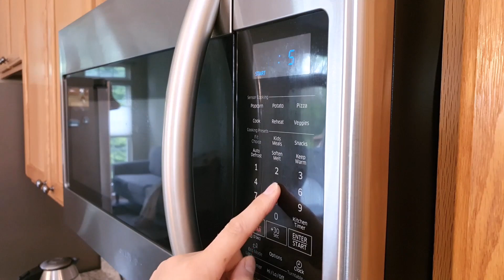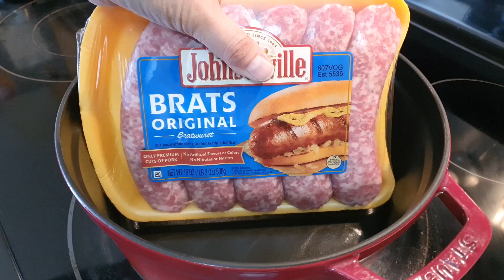알면 유용한 맥주 활용법 10가지 It’s very good to know! 10 Useful ways to use Beer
알면 유용한 맥주 활용법 10가지
It’s very good to know!  10 Useful ways to use Beer

오늘은 알아 두면 아주 유용한 맥주 활용 꿀팁 10가지를 소개해드려요.
이제 먹다 남은 맥주가 있다면 버리지 말고 알뜰하게 활용해보세요.~~^^
Today, I’ll introduce you 10 useful ways to use beer.
If you have some leftover beer, try to make good use of it instead of throwing it away.